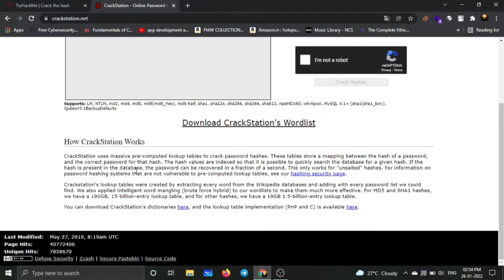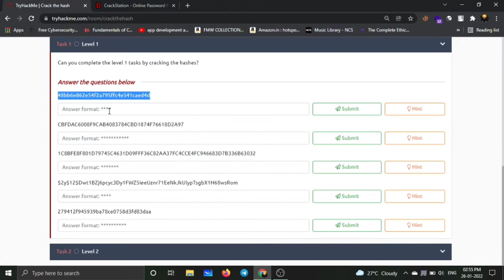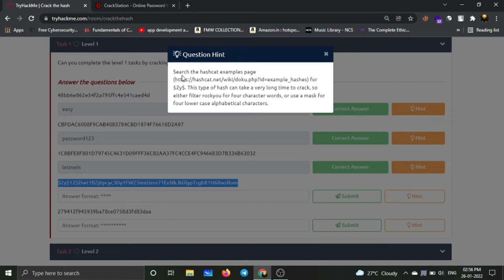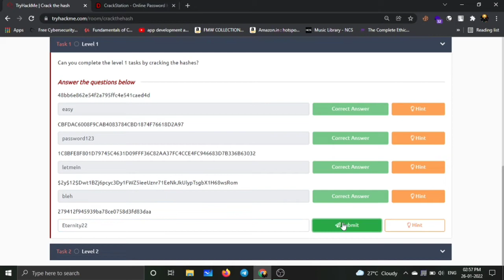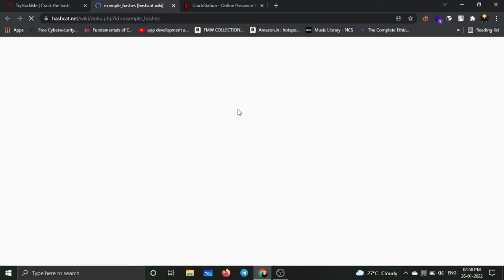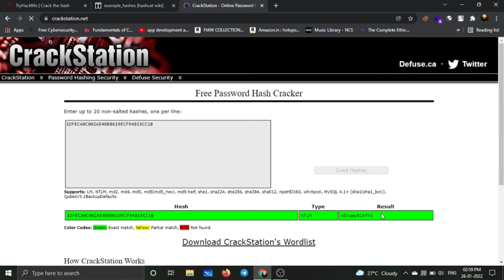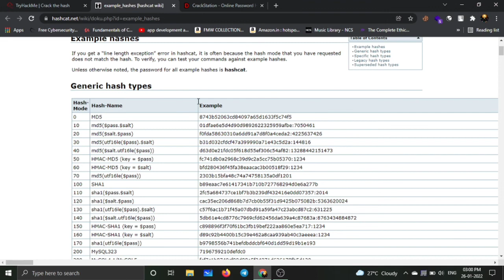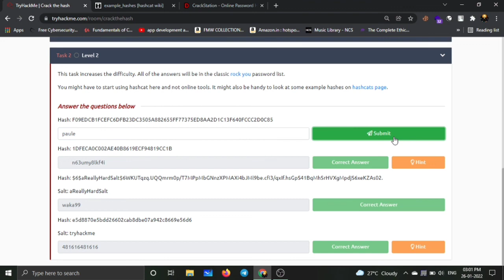Try Hack Me | Crack The Hash | Tamil Cyber Security